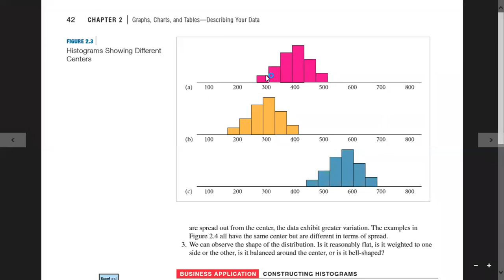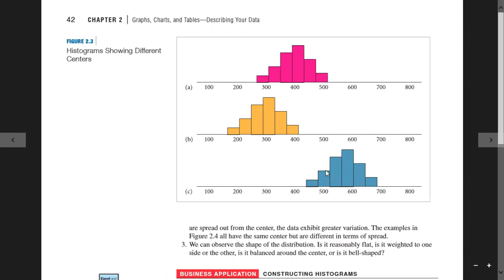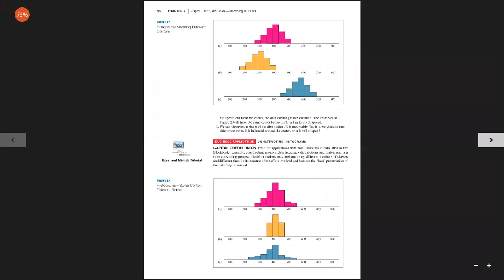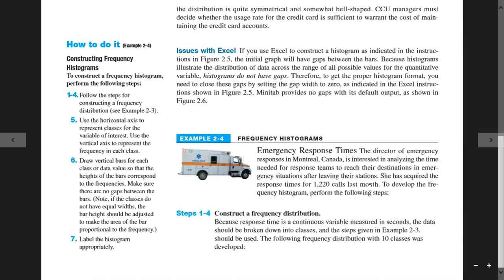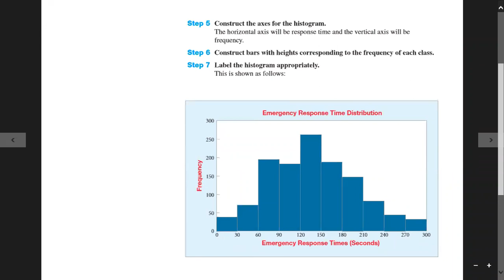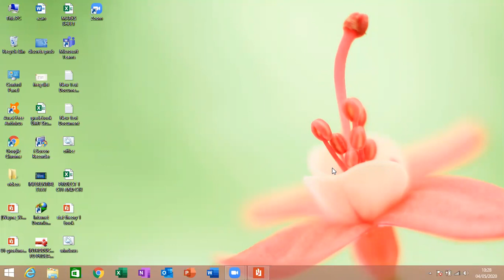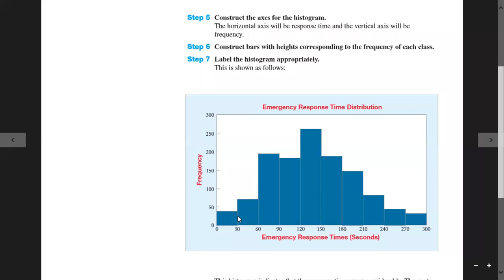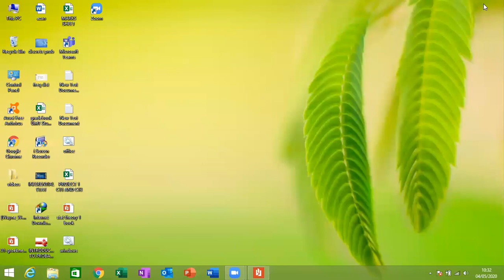Introduction to statistical theory I(Lecture 9)/BSCS 2ND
This lecture is about constructing histogram.